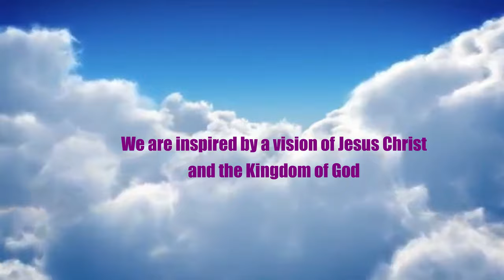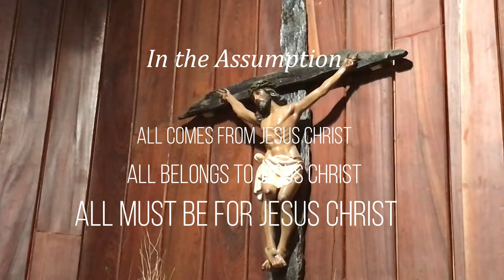We are the Assumption Sisters of the Asia Pacific Province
Come and discover the reason behind our welcoming community spirit!
See beyond our smiles and silent prayers!
Get to know the Assumption Sisters more - better and deeper!

And discover why in the Assumption,
All comes from Jesus Christ!
All belongs to Jesus Christ!
All must be for Jesus Christ!